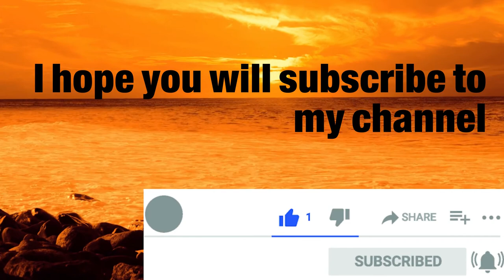مستلزمات الأطفال حديثي الولادة 🌹👉 Baby essentials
🔔 قم بتشغيل جرس كل الإشعارات
🔰🔰🔰📌 📢📢👈 افضل استضافة عمل موقع الكتروني اقل تكلفة .bluehost البدء بدءًا من 3.95 دولارً👇👇👇من htt

​سجل بالمجان👇👇👇 علي Tailwind هي أداة جدولة الوسائط الاجتماعية التي تحصل على نتائج حقيقية في وقت أقل.👇 👇👇 / 📌 📢📢 h--🔰👈👈